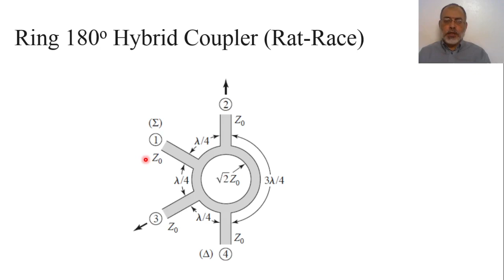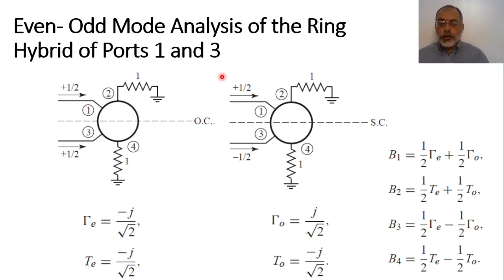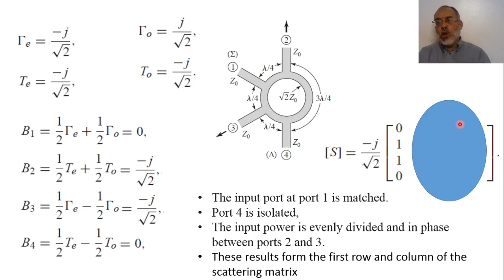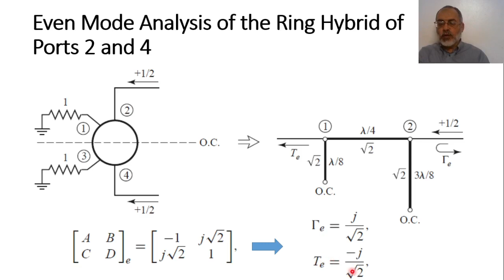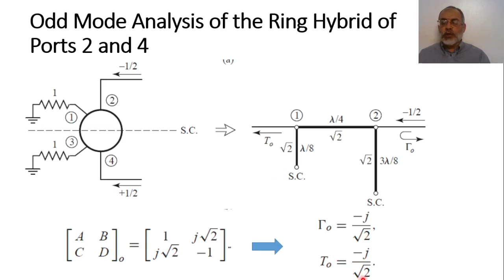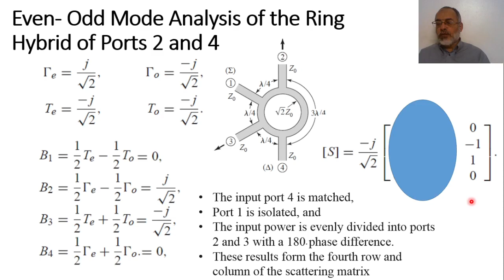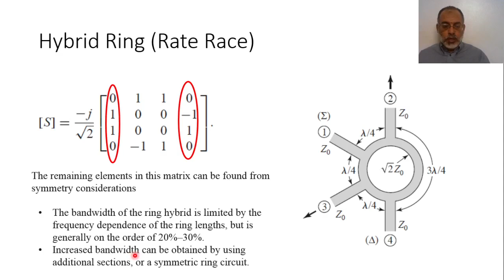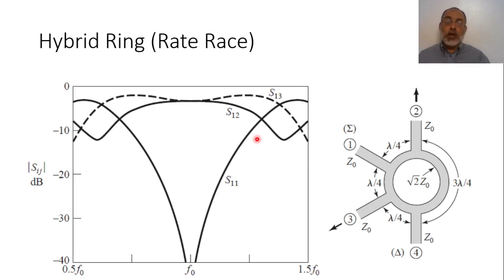Microwave Chapter 07 Lecture 26 Ring Hybrid Coupler Rate Race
In this video we present a detailed study about Ring Hybrid Coupler (Rat Race Coupler). The slides of this lecture can be found